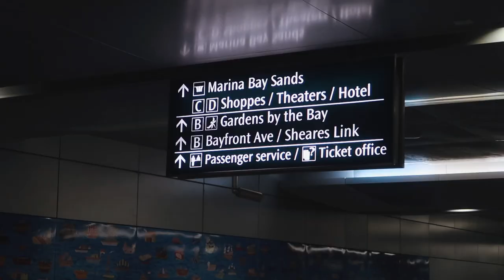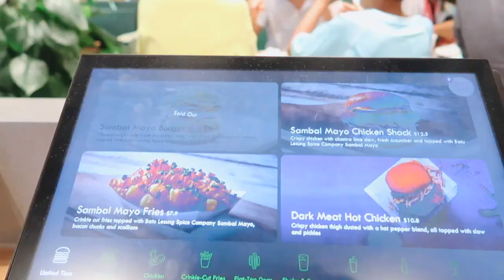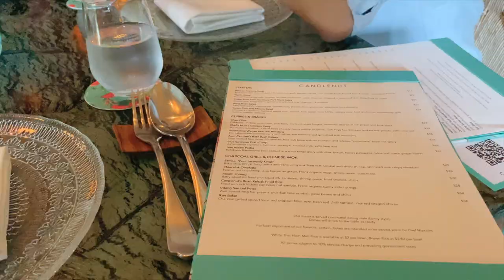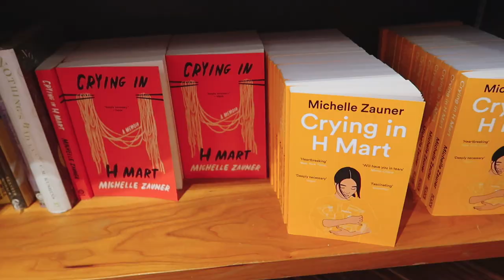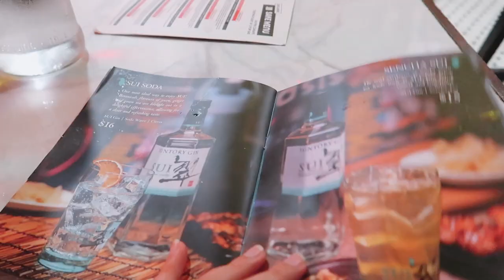Gardens by the Bay, Michelin-starred Candlenut Kitchen | Singapore Travel Vlog 2022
Welcome to the second Singapore vlog! Visiting Gardens by the Bay was such a highlight as well as eating at Candlenut Kitchen - omg that meal was so delish!
Really hope you enjoy this vlog, appreciate you watching so much. Thanks so much for being here 💘